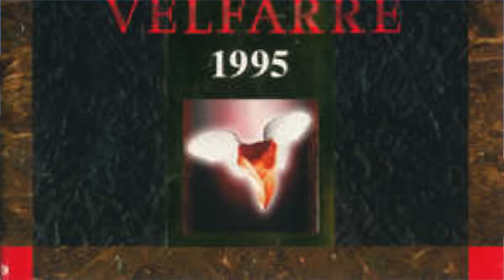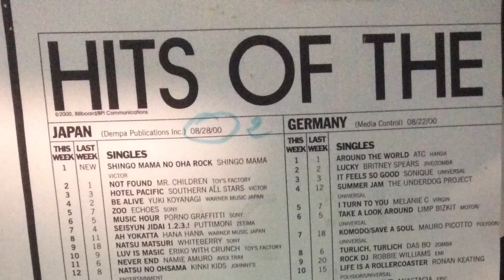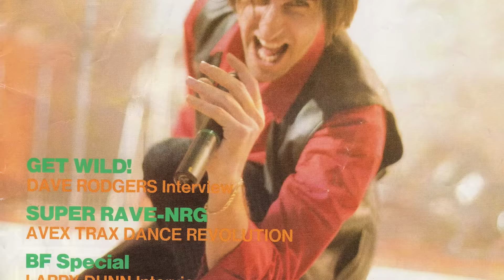Running in the 90's by Dave Rodgers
Artist Dave Rodgers
Produced by Dave Rodgers
Written and Composed by
Clara Moroni
Laurent Gelmetti
Pamela Prandoni
Siae